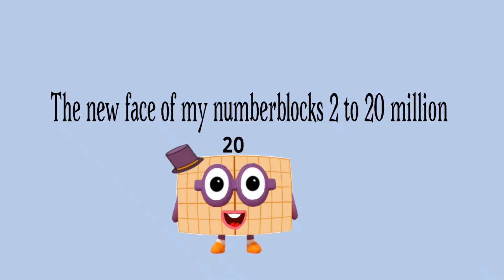The new face of my numberblocks 2 to 2 billion